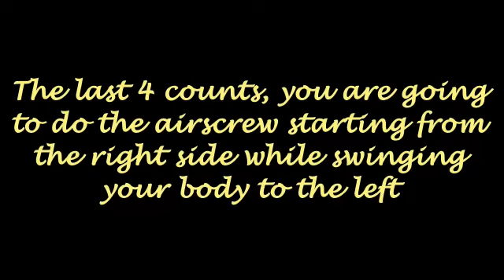Waacking Tutorial ! Learn basic steps of Waacking. Try it on any song !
In this time of quarantine, we believe to encourage GharpeDanceCorona and so we are bringing new tutorials everyday for you!
Enjoy and learn this fun dance routine, make a video of your own, put it up on Instagram and tag us! Don't forget to use the hashtag GharpeDanceCorona and DancingCurve